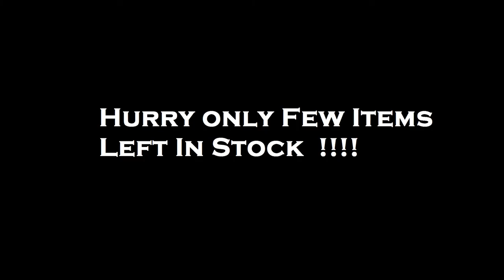Alpha Prima - Boots and Shoe Scrubber Brush (Manual Type Shoe Cleaning brush)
Effective for cleaning Sjoe Dirt and Snow.